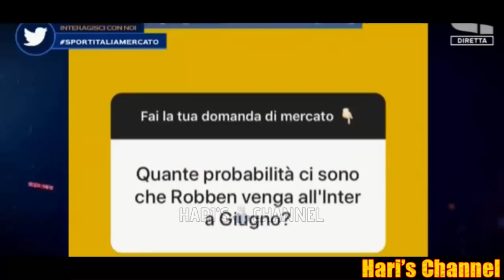PEDULLA': "ROBBEN-INTER? LO HA DETTO LUI.. SU BARELLA ED HERRERA LA SITUAZIONE.."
Alfredo Pedullà insieme agli altri ospiti in studio analizzano i nomi bollenti delle ultime ore che riguardano il mercato nerazzurro. Fra suggestioni e ipotesi concrete i nomi di Arjen Robben, Diego Godin, Nicolò Barella e Hector Herrera.